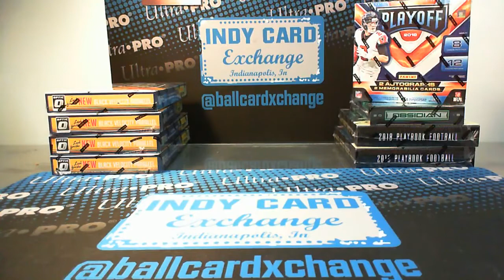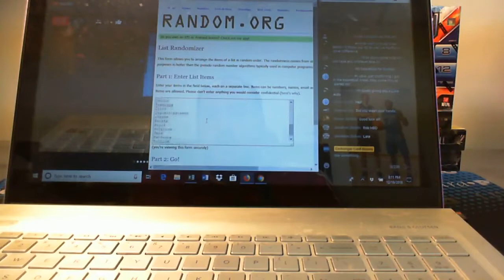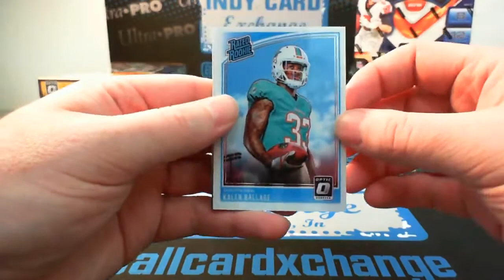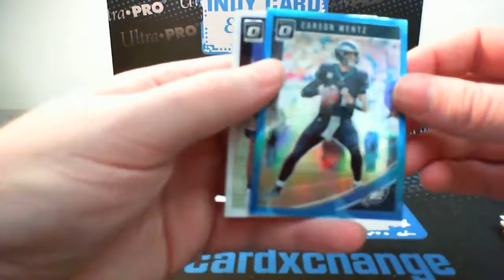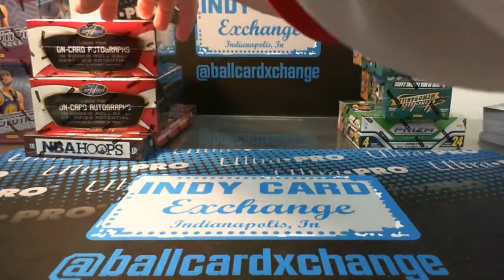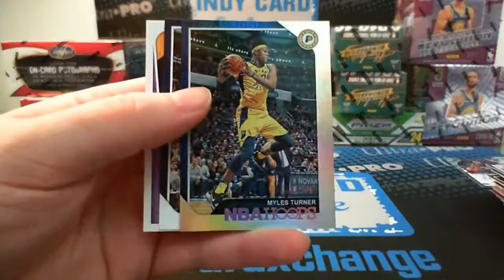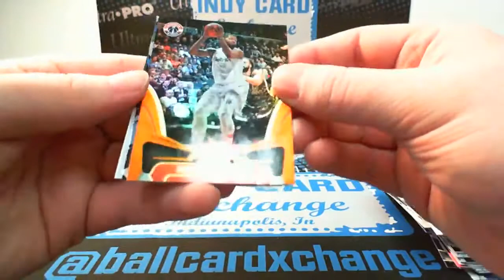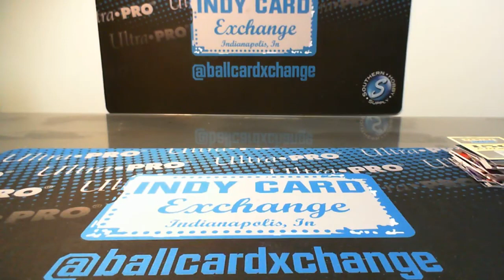Exchanger Card Breaks Live Stream